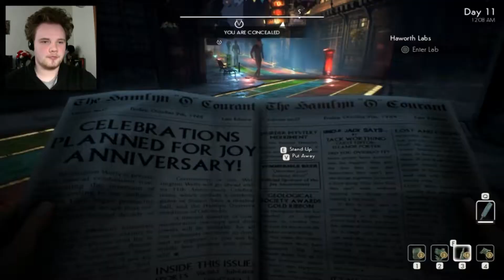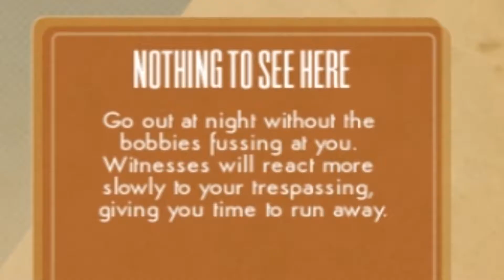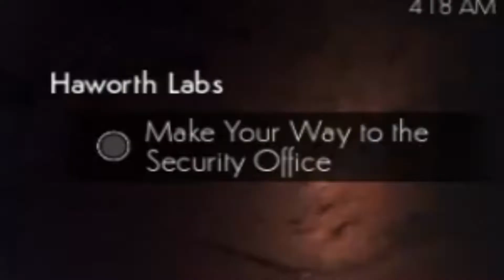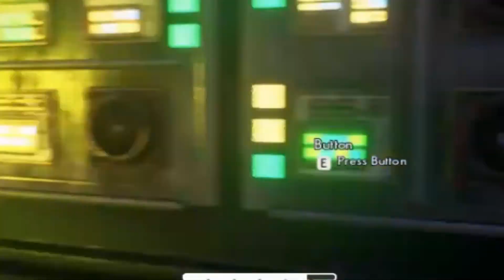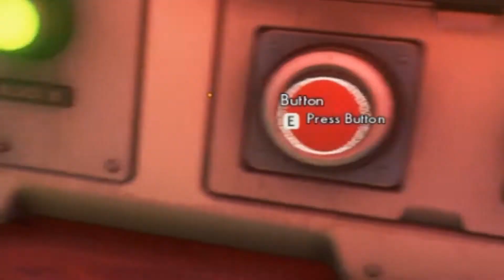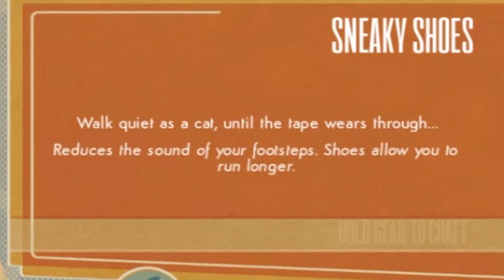💊 Infiltrating Haworth Labs!! — We Happy Few — Part 14 💊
In order to get the cod liver oil that Sally asked for, we must infiltrate Haworth Laboratories, where most Joy pills are manufactured.  The only problem is that the entire lab building is falling apart!  But that won't stop the workers from attacking us on sight if they catch us where we're not supposed to be looking around.

Thanks for joining me on this stealthy adventure.
👍 If you were sneaky or if you enjoyed the video, leave a like for me.